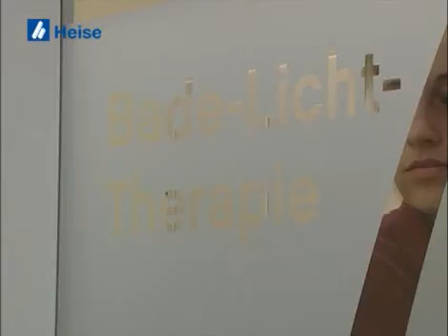Image-Video von Hautarztpraxis Prof. Dr. med. Jörn Elsner aus 28209 Bremen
Image-Video von Hautarztpraxis Prof. Dr. med. Jörn Elsner, Hautärzte, aus 28209 Bremen

Wir zeigen Ihnen aus dem Bereich Hautärzte den Imagefilm von Hautarztpraxis Prof. Dr. med. Jörn Elsner aus 28209 Bremen. Bei Fragen steht Ihnen Dr. med. Elsner gerne unter 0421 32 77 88 zur Verfügung. Die Besuchsanschrift lautet: Wachmannstr. 7 in 28209 Bremen. Dr. med. Elsner finden Sie auch in Das Örtliche für Bremen.